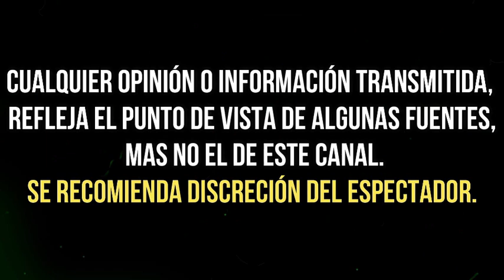NIURKA "HUMILLA" a RAQUEL BIGORRA tras TRAICIÓN a DANIEL BISOGNO